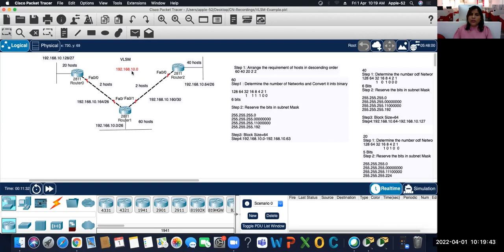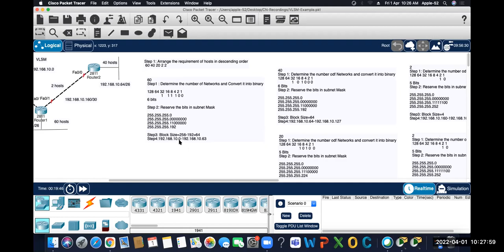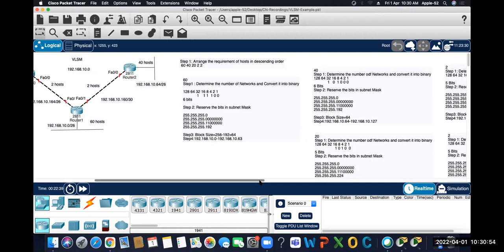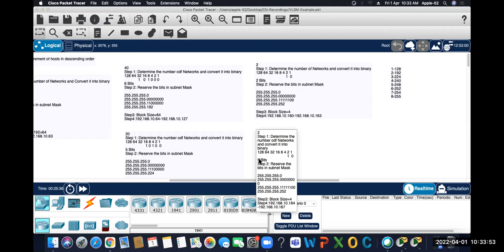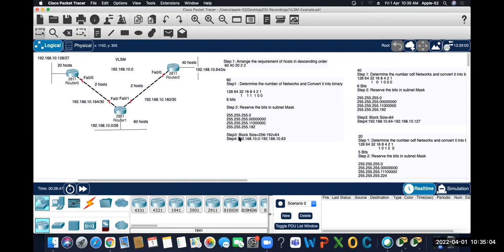Lecture 12-VLSM -Variable Length Subnet Mask-CCNA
An example has been solved with a network having variable needs of hosts/IP addresses.